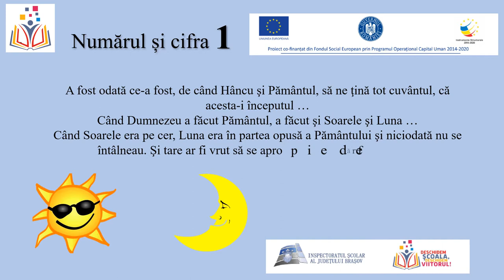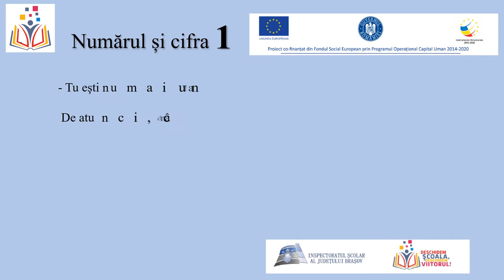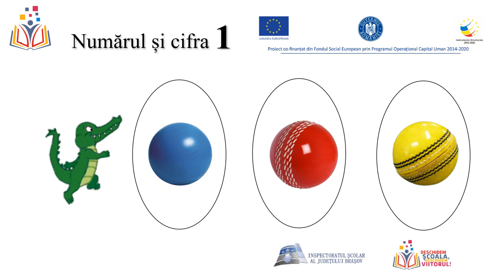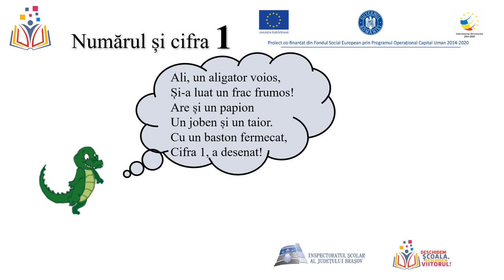Cifra 1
Autor: Aida Cristina Pastor